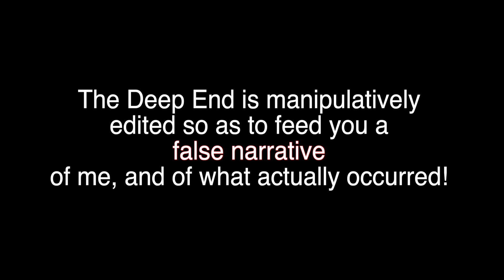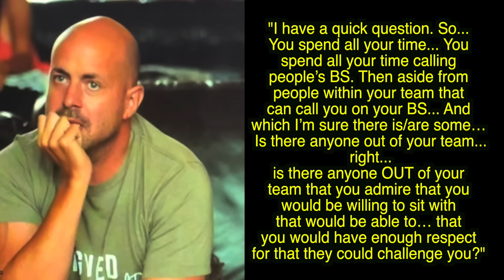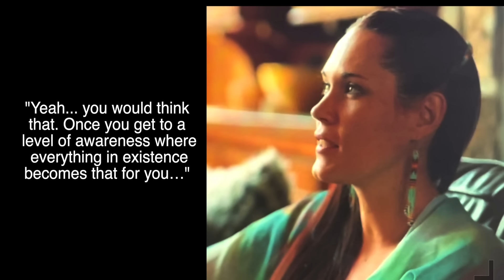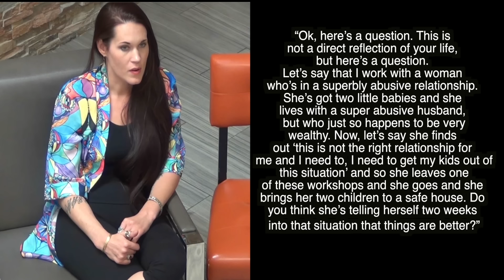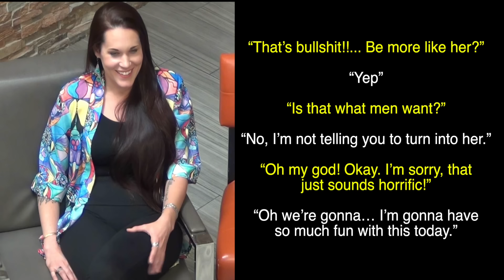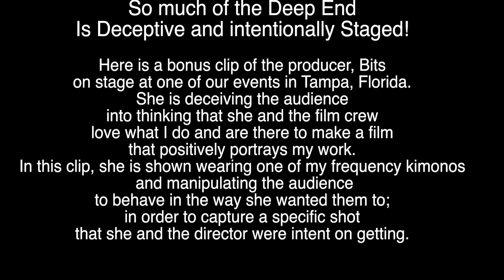"Deep End" Editing Tricks Exposed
Beginning Song:
Alchemy - Blake Dyer

Ending Song
Our Game - Yaima

Teal Swan is a bestselling Author and Speaker. She was born with a range of extrasensory abilities and is a survivor of severe childhood abuse. Today she uses her gifts as well as her own harrowing life experience to inspire millions of people towards authenticity, freedom and joy and teaching people how to transform their emotional, mental, physical and spiritual pain.